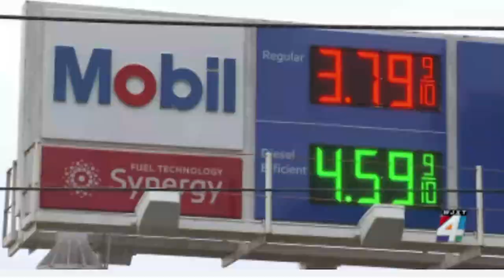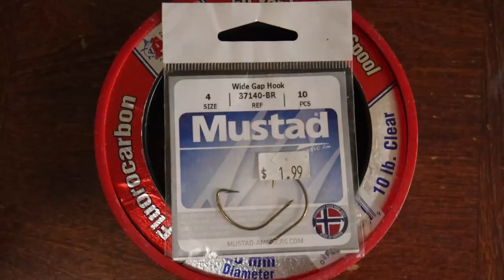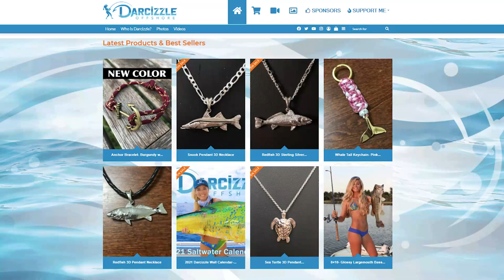Backyard Calendar Photoshoot 2023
What's up guys, we catch exotic invasive fish in our backyard!
BLACK FRIDAY/CYBER MONDAY SALES BELOW

BUY 3 BRACELETS FOR THE PRICE OF 2!

▬▬▬▬▬▬ FAN MAIL ▬▬▬▬▬▬
Darcizzle Offshore
Lantana, FL
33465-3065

11.25.22
4pm